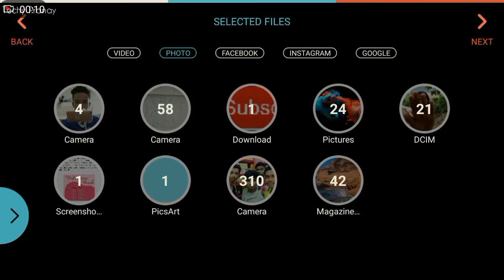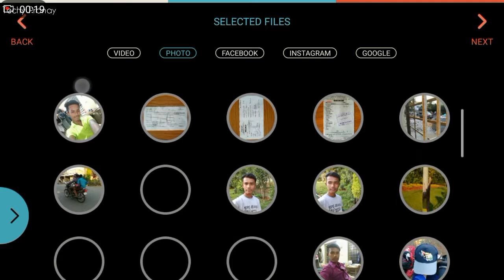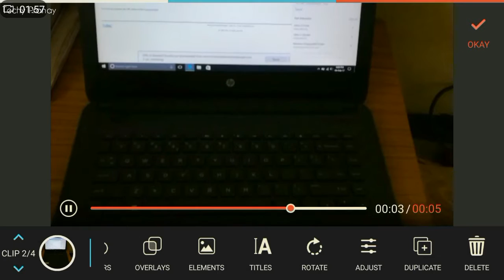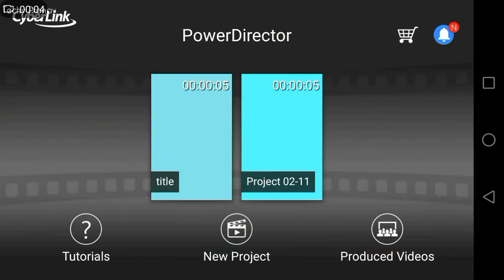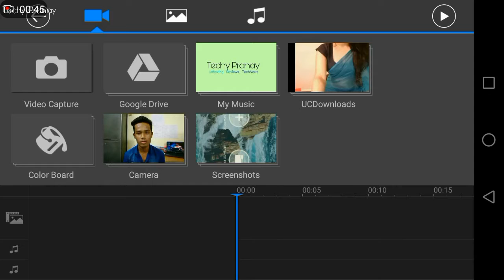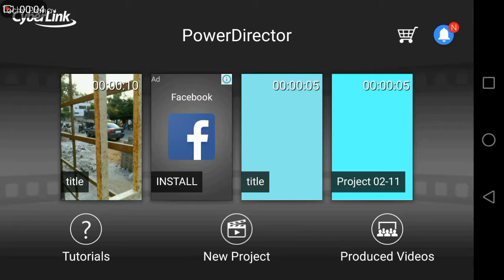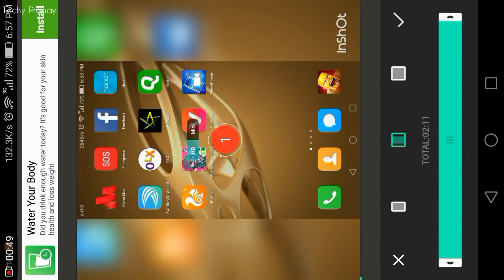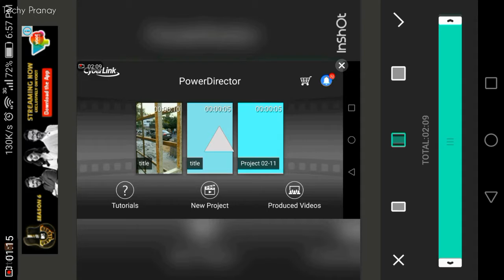Best Android Video Editing Apps For YouTube Videos, VLOGS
1) FILMORAGO
2) POWER DIRECTOR